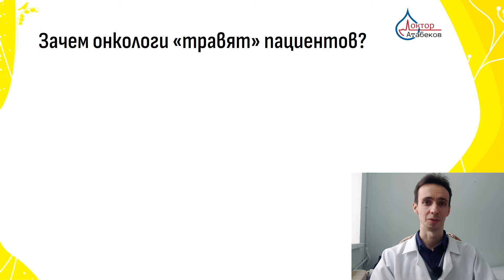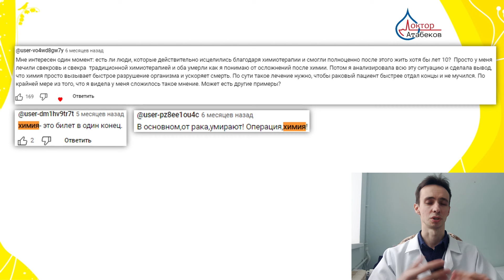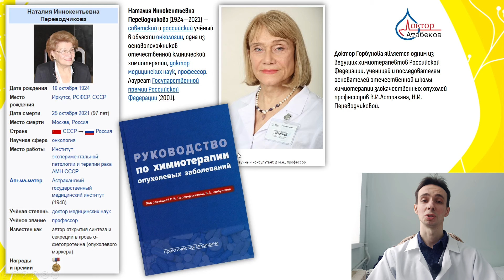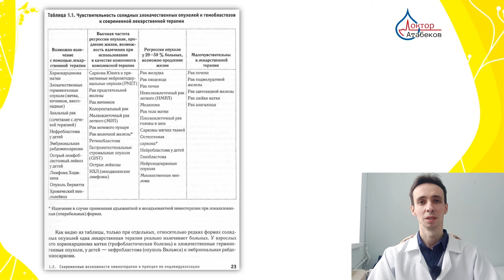Зачем онкологи "травят" пациентов химиотерапией? Врач-онколог: о химии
Реально ли эффективна ли химиотерапия? Или она нужна чтобы "добить" пациента? Поговорим о её реальной эффективности с врачом-онкологом.

Там можно:
_Контакты_: ☎️
Имеются противопоказания, необходимо проконсультироваться с врачом. Самолечение может быть опасно!